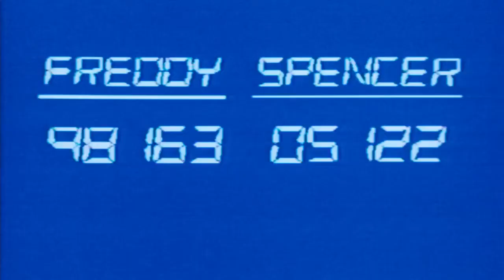Freddy's Dead The Final Nightmare - You forgot the Power Glove!